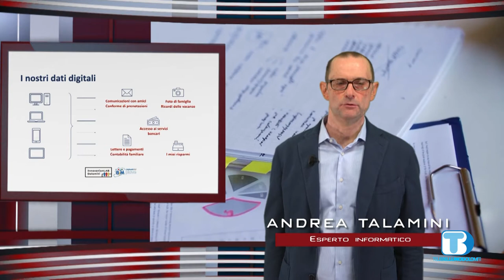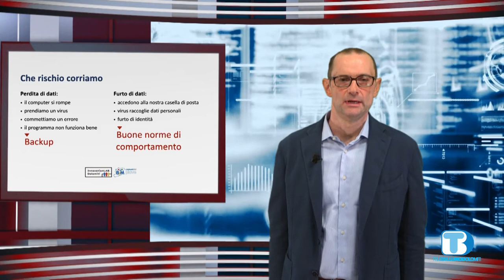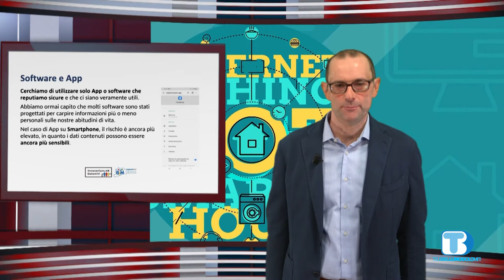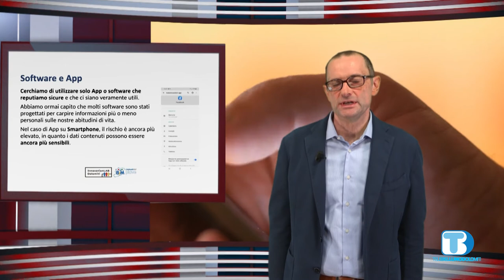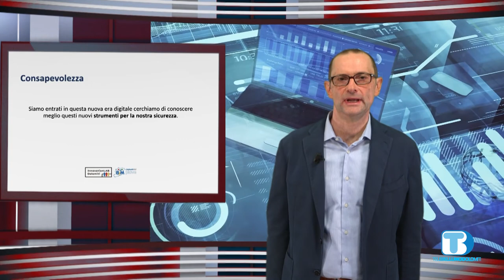Educazione Digitale - Puntata 5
Sicurezza informatica: a cosa fare attenzione quando usiamo computer, smartphone e tablet.
A cura del Sig. Andrea Talamini